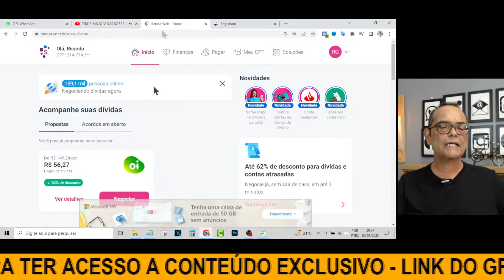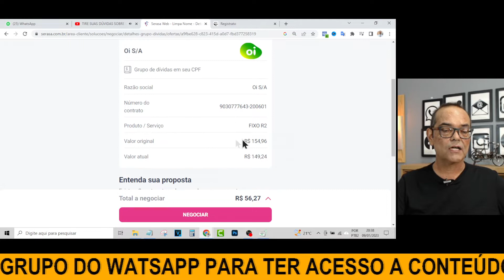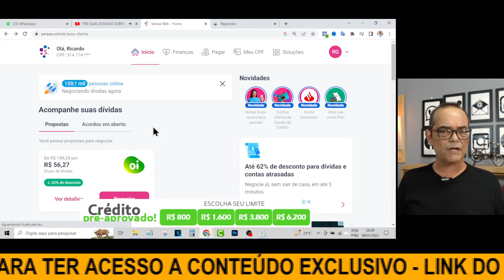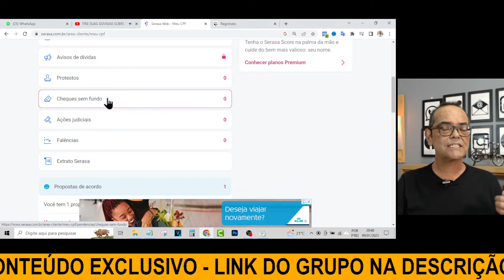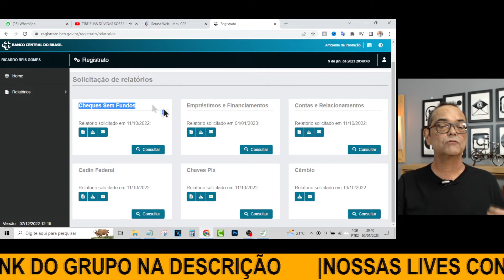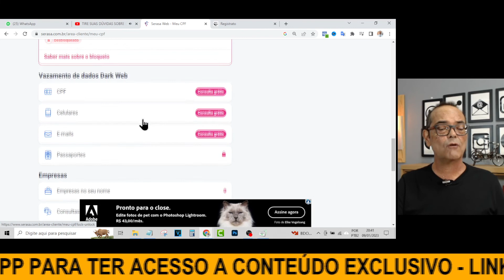DÍVIDA COM MAIS DE 5 ANOS, DEVO PAGAR?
SE VOCÊ DEVE É MUITO IMPORTANTE QUE VOCÊ CONHEÇA OS SEUS DIREITOS! QUEM NÃO CONHECE OS SEUS DIREITOS PODE SER ENGANDO PELOS COBRADORES INESCRUPULOSOS. FIQUE CIENTE QUE MESMO DEVENDO VOCÊ POSSUI DIREITOS E UM DOS
DIREITOS É A DIGNIDADE. NÃO ACEITE SER HUMILHADO! FIQUE CIENTE QUE NÃO EXISTE DÍVIDA QUE DURE PARA SEMPRE! ✅ PARA CONHECER MAIS SOBRE OS SEUS DIREITOS E TER ACESSO A INFORMAÇÃO PRIVILEGIADA ENTRE PARA O NOSSO GRUPO DO WATSAPP
✅ VEJA TODAS AS PENDÊNCIAS DO SEU CPF QUE IMPEDEM O SEU CRÉDITO